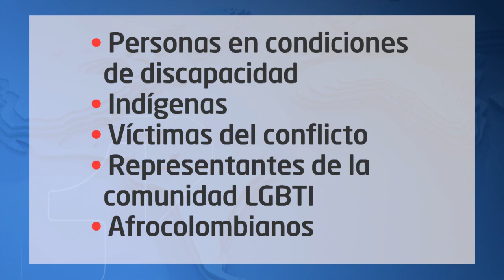Uno | Las 22 lupas que tendrá el metro para Bogotá